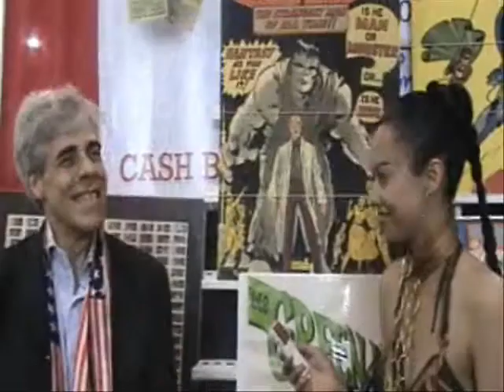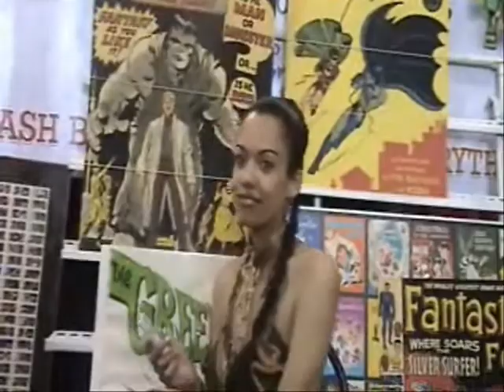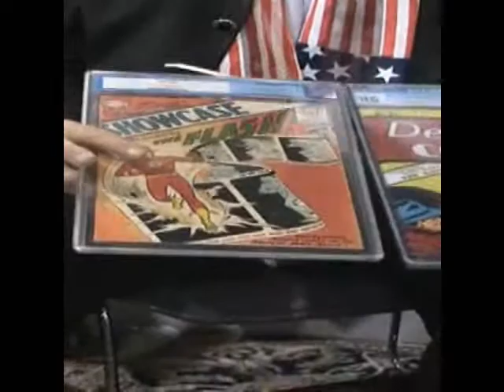Phillycon interview part 2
Mike Carbo gets interviewed on his life in the comic book world, in this two part interviewed conducted at phillycon in philadelphia PA in june 2010.